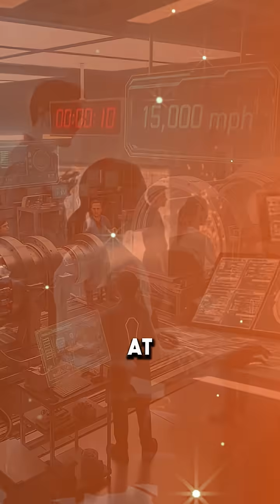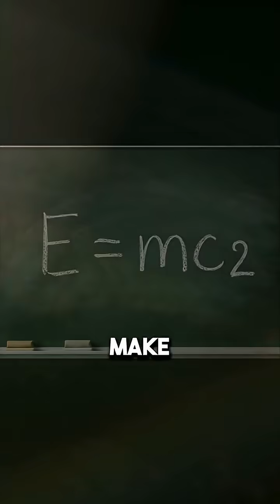What If a Bullet Hit You at Light Speed… In Space?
What If a Bullet Hit You at Light Speed? You wouldn’t just be hurt—you’d be erased from existence in an instant. This mind-blowing science explainer reveals what would really happen if a 10g bullet traveled near light speed and hit you—spoiler: it’s more devastating than a nuclear bomb. Watch till the end for a visual that will leave you speechless.